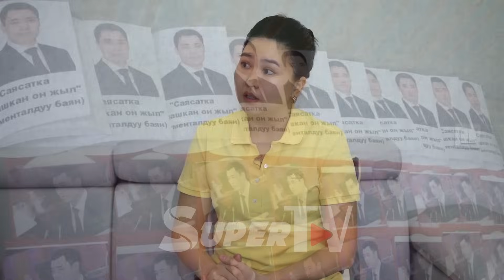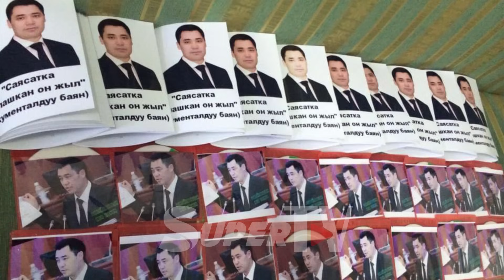Орозайым Мадумаров жана Жапаров тууралуу...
Орозайым Нарматова кимдин командасында: Садыр Жапаров мененби же Адахан Мадумаровбу? Саясаттагы кийинки кадамдары кандай болот? Түрмөдө отуруп кимдерден көңүлү калды, эмнелерди түшүндү? Жаш саясатчынын эксклюзивдүү маегин көрүңүз.